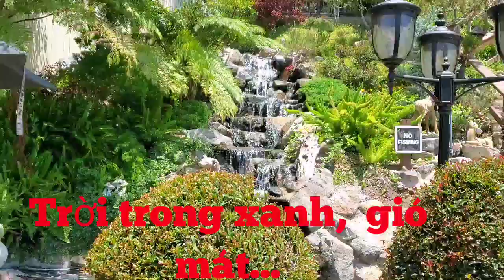chị em gặp nhau ở San Diego and Birthday...